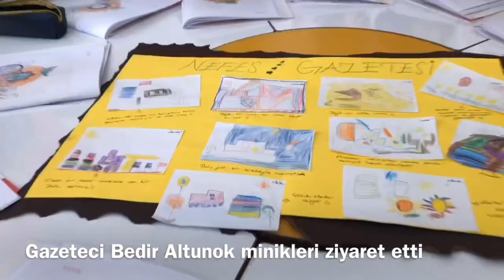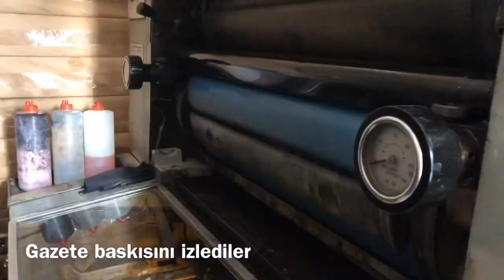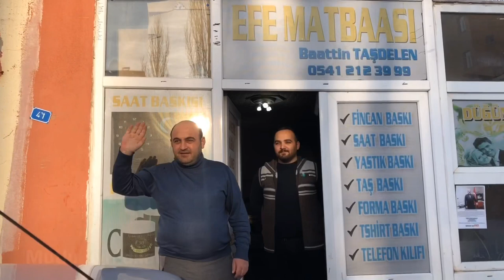NEFES Anaokulu’nun 10 Ocak Çalışan Gazeteciler Günü etkinliği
Nefes Eğitim Kurumları Anaokulu (kreş) öğrencilerini okullarında ziyaret eden Kafkas Haber Ajansı (KHA) Sahibi Gazeteci Bedir Altunok, 10 Ocak Çalışan Gazeteciler Günü nedeniyle söyleşi yaptı.
Öğrencilerin hazırladığı “Nefes Gazetesi”ni de inceleyen Altunok öğrencileri tebrik etti.
Öğrenciler daha sonra Ana Sınıfı öğretmenleri Ezgi Nebioğlu ve Cansu Monolboğa, Anaokulu Koordinatörü Canan Altay Çelik ve Gazeteci Bedir Altunok ile birlikte Efe Matbaasını ziyaret ederek gazete baskısını yerinde gördüler.
Efe Matbaası sahibi Ali Daşdelen, öğrencilere gazete baskısı ve gazetenin nasıl hazırlandığı konularında bilgi verdi.